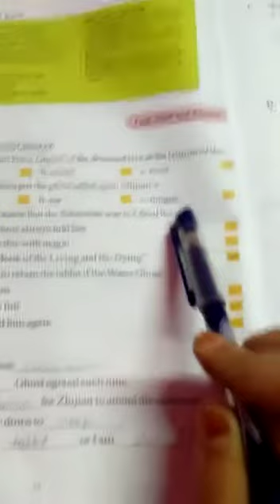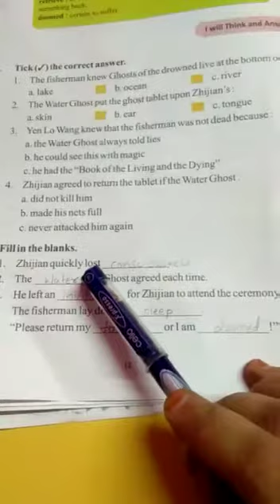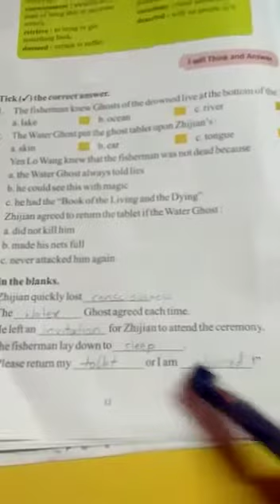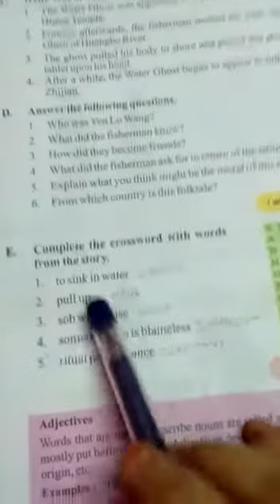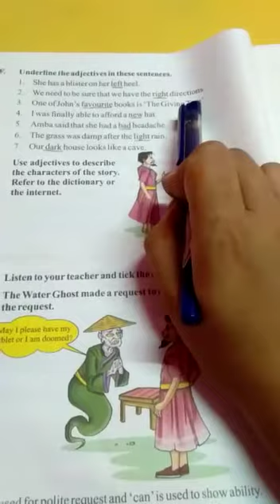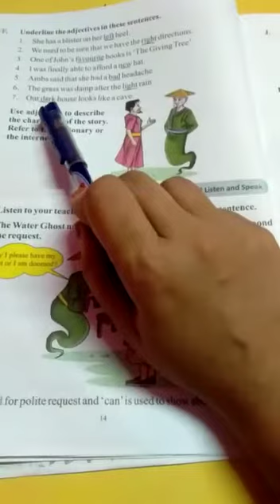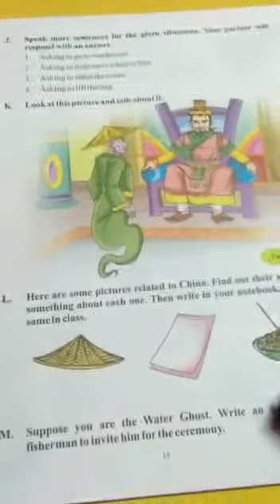20 July 2020